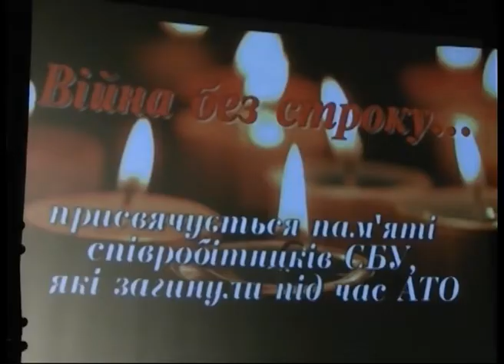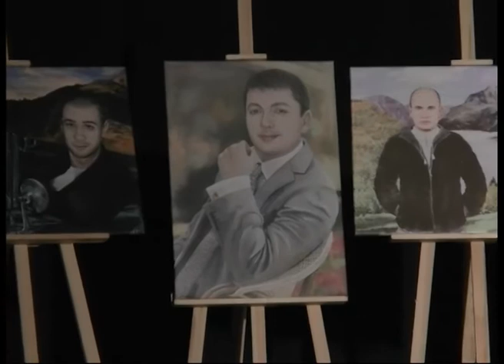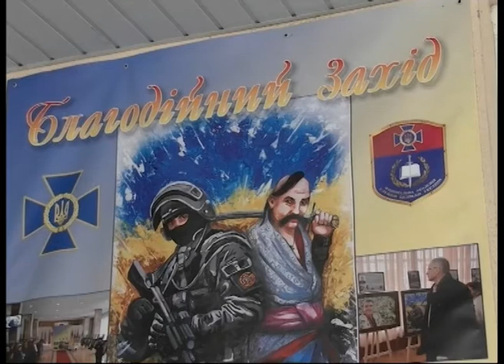Новини 7 30 на 5 03 18